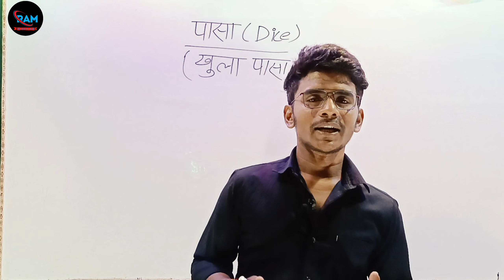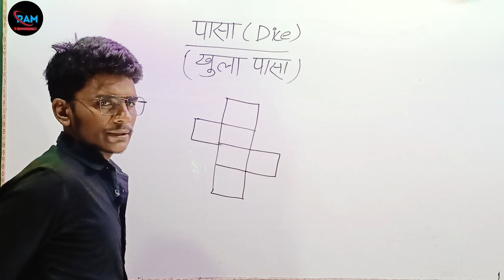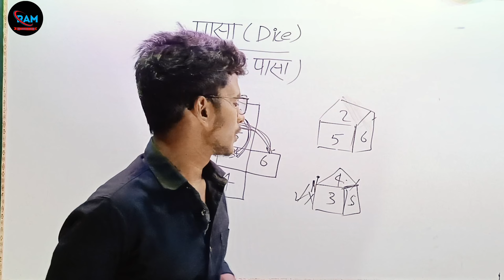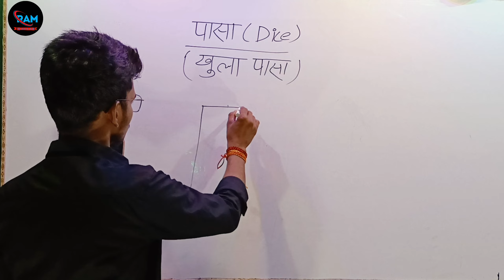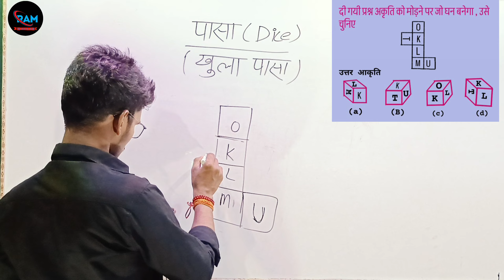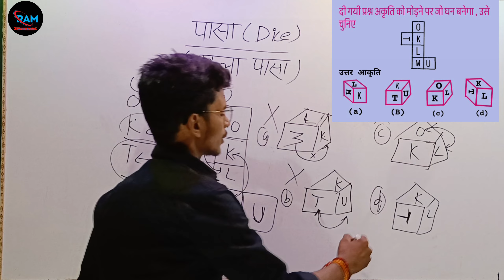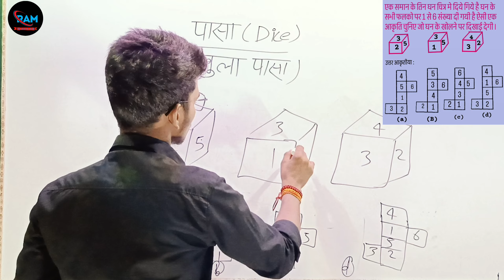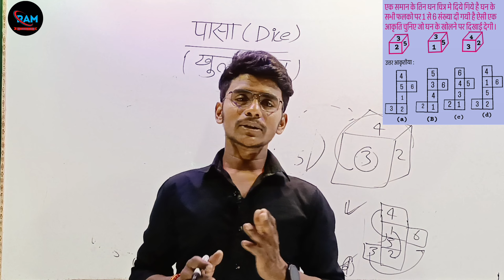Dice ( पासा ) Reasoning classes in hindi For UP POLICE, RAILWAY EXAM, SSC GD , SSC , SSC CHSL, TET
Important questions in number system ।
uppolice_math_by_kuldeep_sir
मेरे प्यारे भाइयों-बहनों और दोस्तों आप सभी लोगों अपने इस परिवार @reasoningmathwallah को‌ ज्यादें से ज्यादें like करें और इस video को फैला दो teligram, fecebook, whatsapp group, Instagram and, Twitter पर और अपने भाई के मुहिम से जुड़े और अपने इस परिवार को @reasoningmathwallah को अपने सभी दोस्तों और भाईयों को जोड़े
YouTube pr पर @reasoning & Math wallah से जुड़े और अपना अमूल्य योगदान दे ... धन्यवाद 🙏🙏♥️♥️👍
इस‌ परिवार से आप‌ SSCGD,uppolic, railwaygtoupd,ssc , और सभी प्रतियोगी परीक्षाओं की बेहतरीन तरीके से तैयारी करें